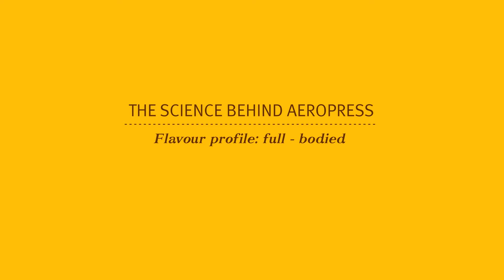The science behind Aeropress by Coffee Island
Make the perfect cup of coffee with the Aeropress. Check it out! Flavour profile: Full-bodied. Coffee Island, Perfectly Engineered Coffee.